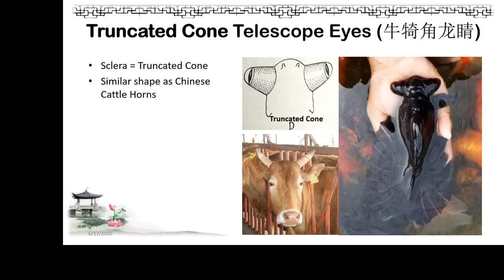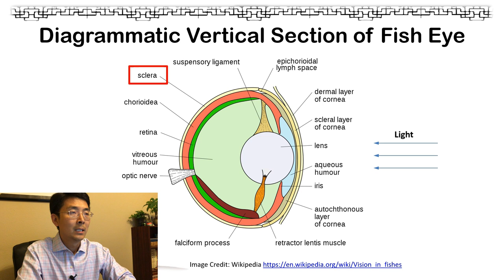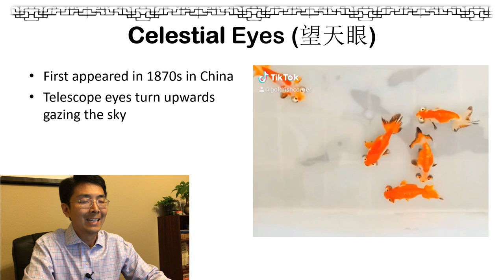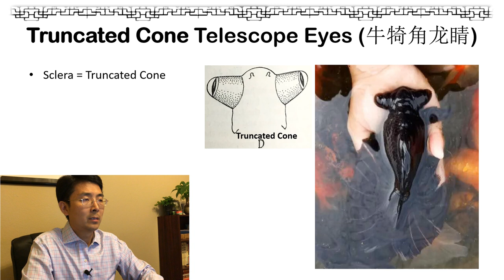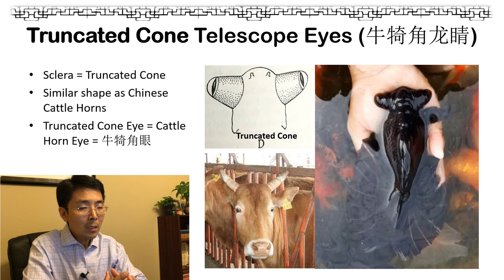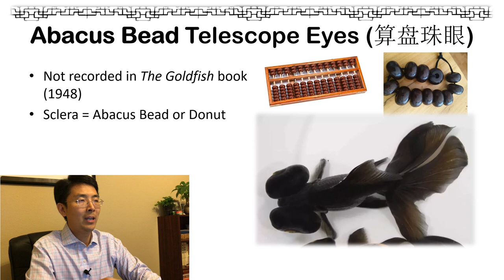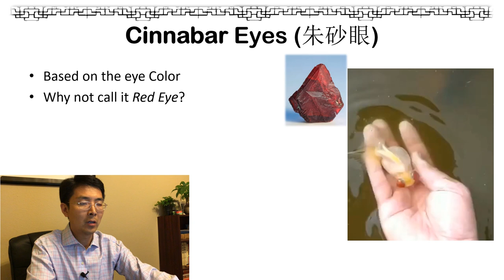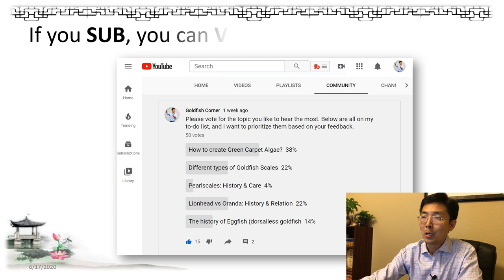Different TYPES of Goldfish EYES | 金鱼眼睛类型👉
This documentary summarizes 10 different types of goldfish EYES: Attributes, Names, and History.  It includes an old goldfish book published in 1948 and 10+ goldfish videos.
🀄 Subtitles Credit: English (Lei) | Português, Brasil (Paulussi)
⏰ TIMESTAMPS & Contents 📝
00:00 | What I'll cover
00:33 | The Goldfish Book 📖 published in 👉 1948
01:50 | Normal Eye Goldfish(正常眼)
02:08 | Celestial Eye Goldfish (望天眼)
03:05 | Spherical Telescope Eyes Goldfish
03:48 | Ovoid Telescope Eye Goldfish
04:12 | Segmented Sphere Telescope Eye Goldfish
04:36 | Truncated Cone Telescope Eye Goldfish (牛犄角龍睛)
05:44 | Apple Telescope Eye Goldfish (蘋果眼)
06:14 | Broad Bean Telescope Eye Goldfish (蚕豆眼|蠶豆眼)
06:51 | Abacus Bead Telescope Eye Goldfish (算盤珠眼)
07:33 | Bulb Telescope Eye Goldfish (燈泡眼)
08:12 | Cinnabar Eye Goldfish (朱砂眼)
09:11 | Grape Eye Goldfish (葡萄眼)
10:22 | Acknowledgements

🐟 TANK Setup 🐠
- Light: KZKR Full Spectrum LED
- Primary Filter: Aqua Clear 110
- Secondary Filter: Sponge Filter
- API Mater Water Test Kit
- SeaChem Ammonia Alert
- UV Sterilizer Light
- Tetra Whisper Air Pump 60 gal
- Aquarium: Petco 40 gal breeder & 20 gal long tanks

🚀 TOOLS 🔥
- 🔭 Phone Tripod